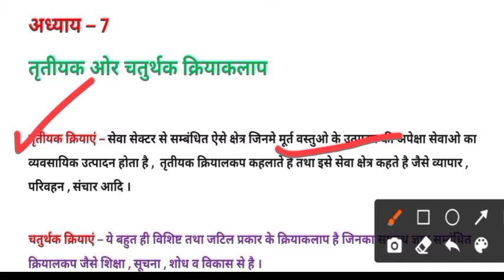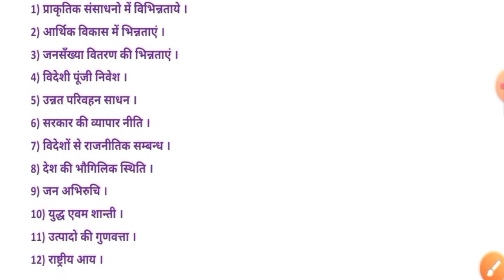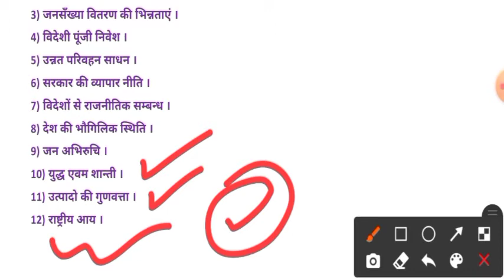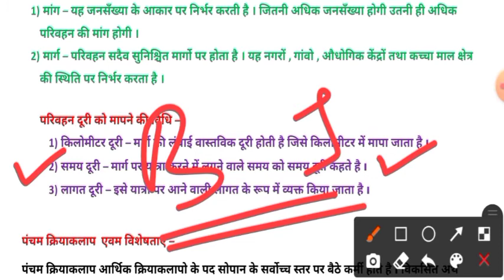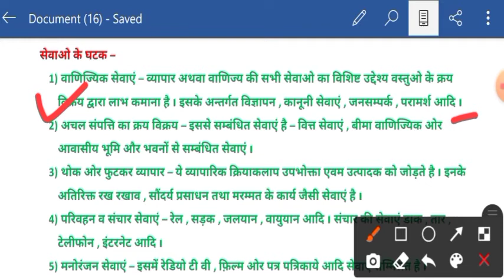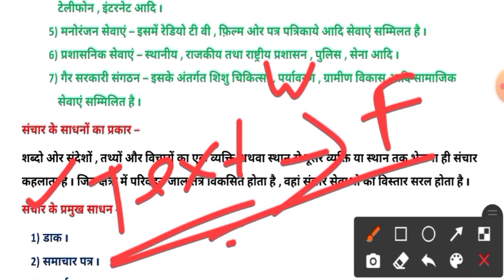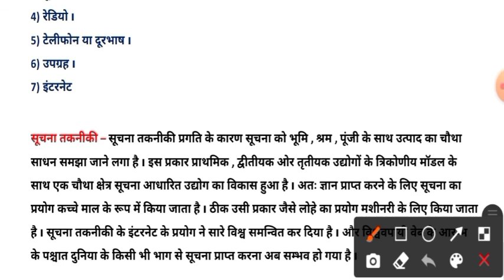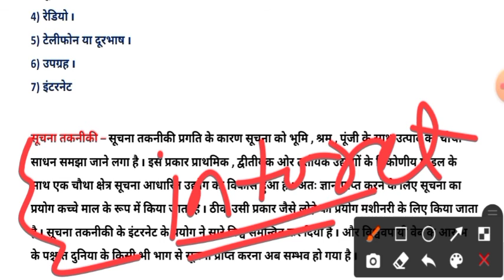कक्षा 12 भूगोल !! अध्याय 7 !! तृतीयक ओर चतुर्थक क्रियाकलाप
How to score good marks in Theory papers

12tth Geography chapter 1

12th Geography Chapter 5 .

तृतीयक क्रियाएं किसे कहते है ,
चतुर्थक क्रियाए किसे कहते है ,
व्यापारिक केंद्र किसे कहते है ,
परिवहन कितने प्रकार के होते है ,
अंकीय विभाजक क्या है ,
मानव के तृतीयक क्रियाकलापो की विशेषताए ,
अंतरराष्ट्रीय व्यापार की आवश्यकता के कारण
अंतरराष्ट्रीय व्यापार क्या है ,
तृतीयक क्रियाकलापो को कितने वर्गों में बांटा है ,
तृतीयक क्रियाकलाप का वर्गीकरण ,
भण्डार कितने प्रकार के होते है ,
परिवहन सेवा को प्रभावित करने वाले कारक ,
सूचना तकनीकी का महत्व ,
सेवाएं क्या है , सेवाओ के घटक लिखिये ,
संचार के साधनों का वर्णन ,
डाक, समाचार पत्र , दूरदर्शन , रेडियो , टेलीफोन , उपग्रह , इंटरनेट ।